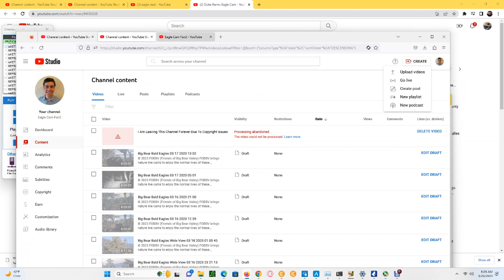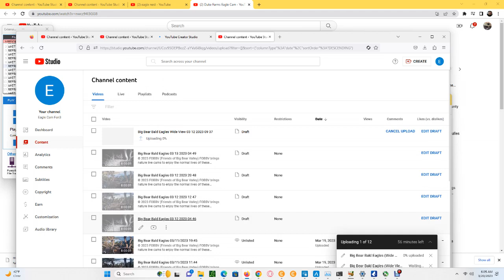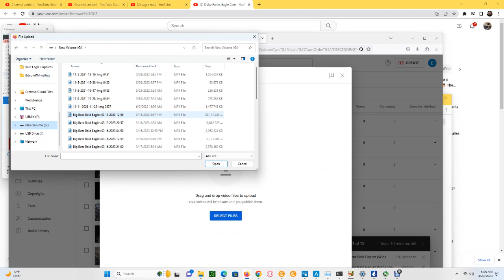Duke Farms Bald Eagles 03/20/2023 06:02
Duke Farms presents this Bald Eagle nest, which is located in Hillsborough, NJ. The live stream is available for viewing More info of this nest can be seen